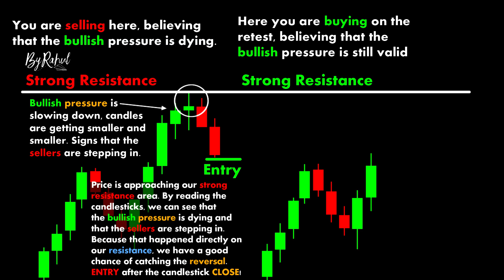GOLDEN ENTRY TIP ChartPatterns Candlestick | Stock | Market | Forex | crypto | Trading | New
GOLDEN ENTRY TIP

Links

-ByRahul